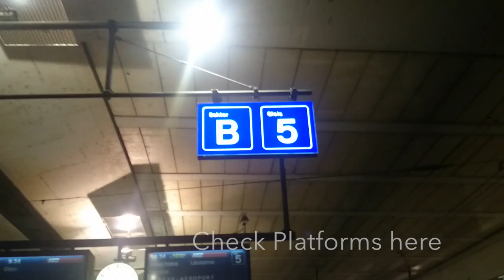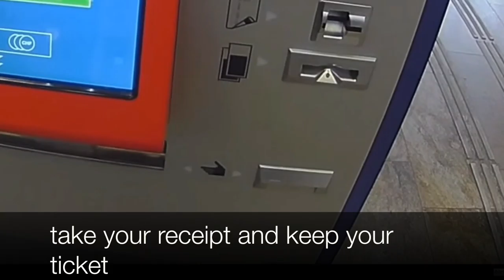Travelling to Our Chalet: Got to get you there!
Are you considering a visit to Our Chalet for an action packed week of activities or even as a  volunteer with our team during any one of the seasons but unsure about HOW TO GET HERE? Check out this step by step travel video we’ve put together to GET YOU HERE with the least amount of hassle.